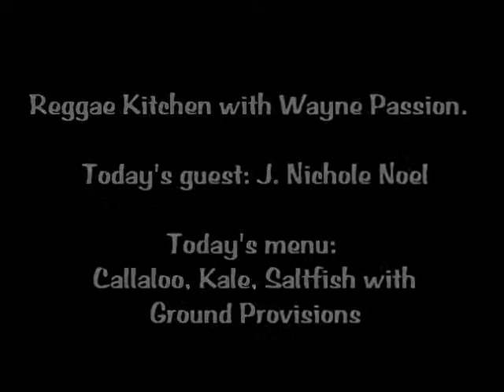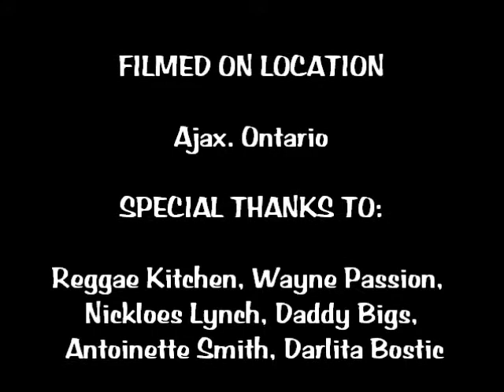J Nichole Noel featured on Reggae Kitchen with Wayne Passion